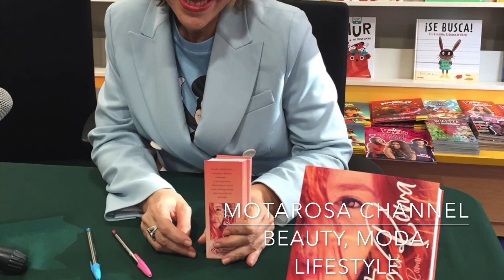Me puse extensiones de pestañas: y este es el resultado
No COLABORACIÓN / No AD
Comparto con tod@s vosotr@s mi experiencia con las extensiones de pestañas. SÍ pero NO.
¿Que qué significa? ¡¡Entra a verlo!!